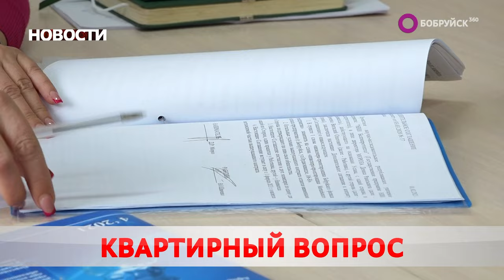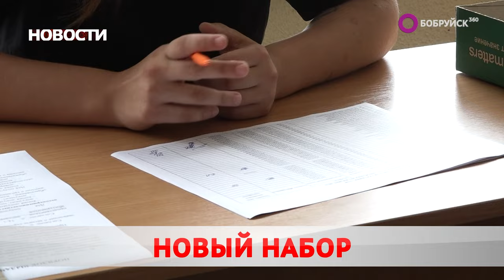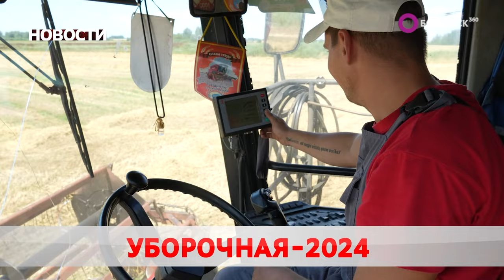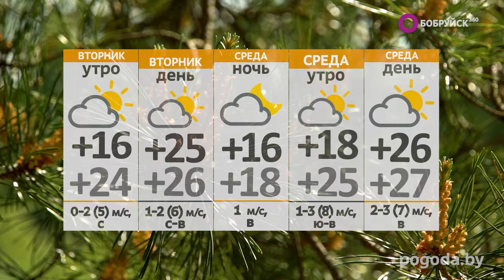НОВОСТИ: Продолжается уборка урожая, ФК «Белшина» обыграли столицу, отключение горячей воды